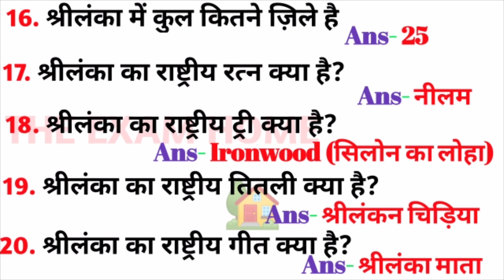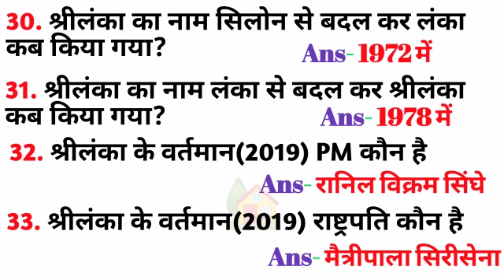श्रीलंका,SRILANKA KA GK,ABOUT SRILANKA COUNTRY